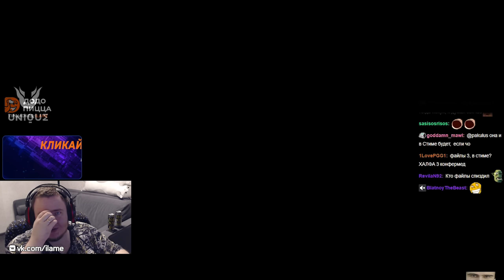НОВЫЕ АНИМАЦИИ ХОРОШО СДЕЛАЛИ! PUBG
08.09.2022